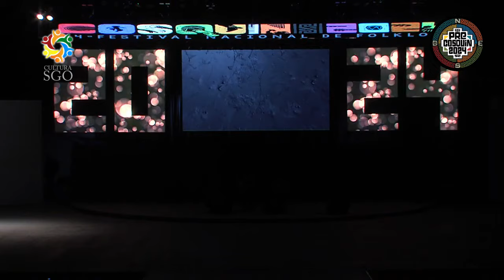Cristian Alvarado Solista de malambo Sede Villa Constitucion Pre Cosquin 2024